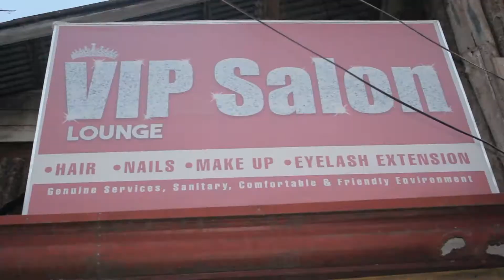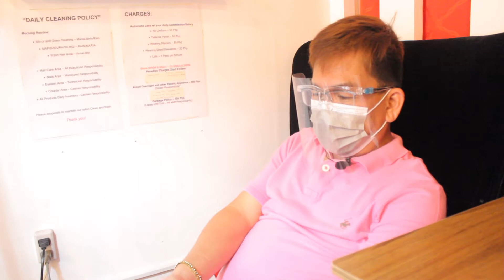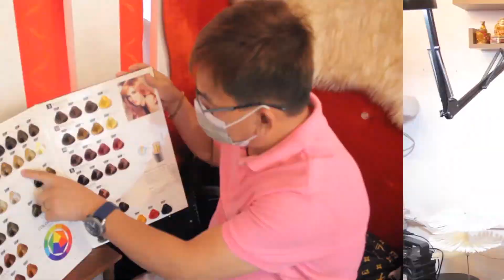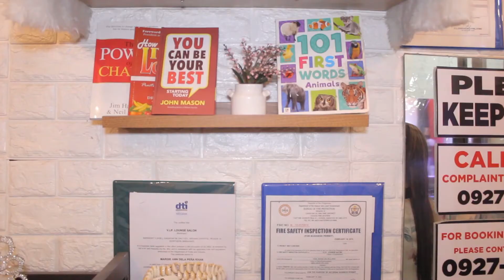VIP SALON VLOG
Nag pa pogi si Lolo Roger sa iyang paborito nga salon